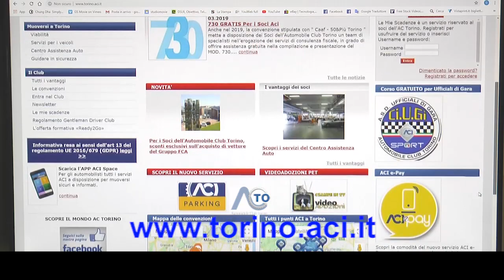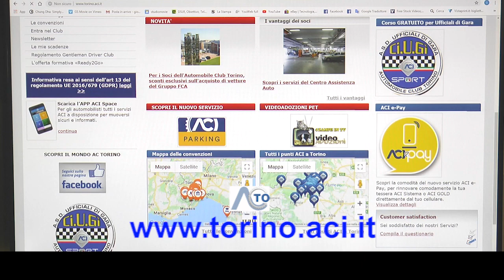MUNICIPALE TORINO (36) Puntata 1196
4ZAMPEINTV​​​ entra oggi nel canile​​​ rifugio​​​ Municipale Torino​​​ per presentare i cani​​​ ospiti​ e favorirne l​'adozione.